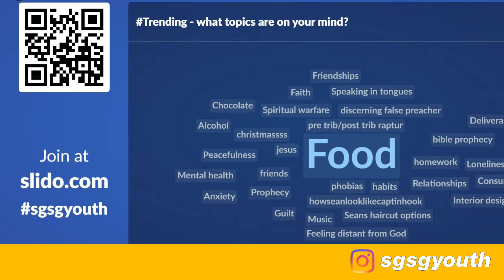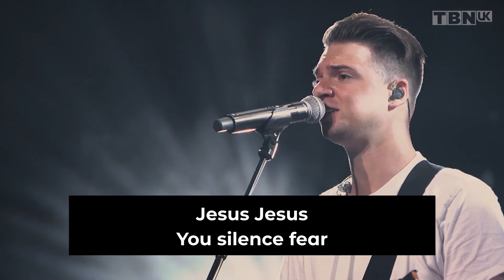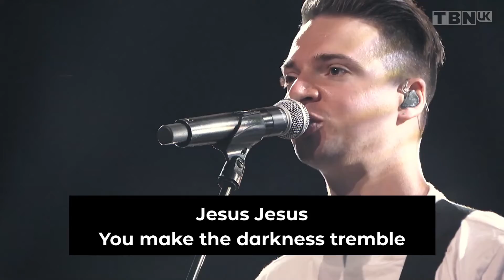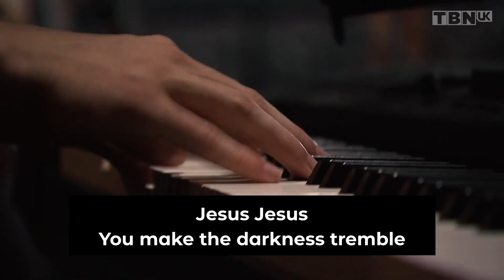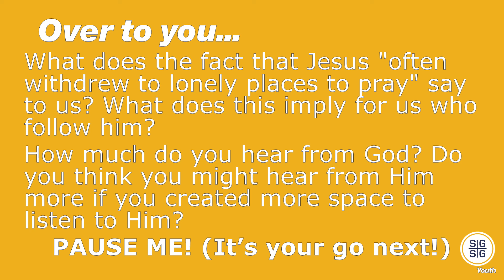Youth Online // 13 November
We'll have a song, a short talk, and then some questions and things for you to do at home. Thanks for joining us, we're so glad you're here!

St Giles' & St George's Ashtead is a church serving Ashtead and the surrounding areas. We are an Anglican church (part of the Church of England).